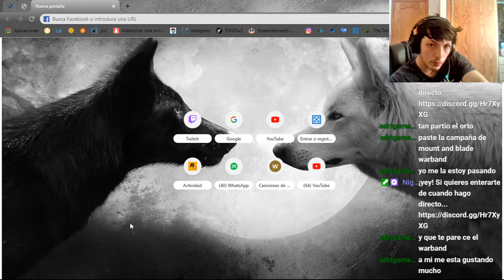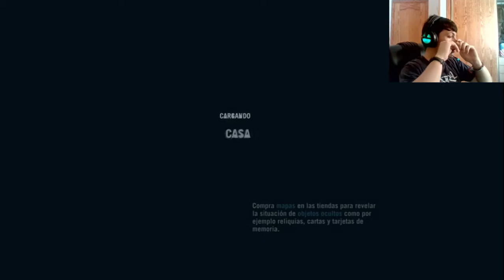Far Cry 3 | Modo Campaña | En Español | Cap 10